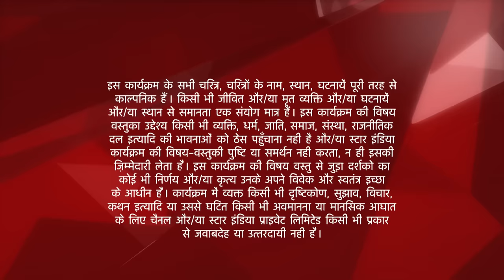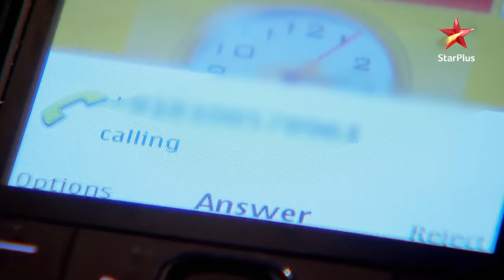Iss Pyar Ko Kya Naam Doon? | Arnav kar raha hai Khushi ko help karne ki koshish!